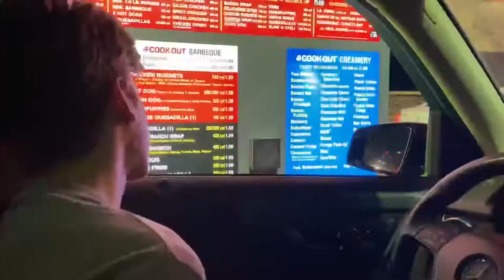I Ruined a $4,000 Couch! (Accident)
Enjoy my Vlog # 12
Thank you guys for watching and liking :)